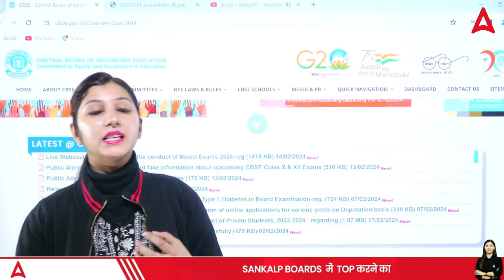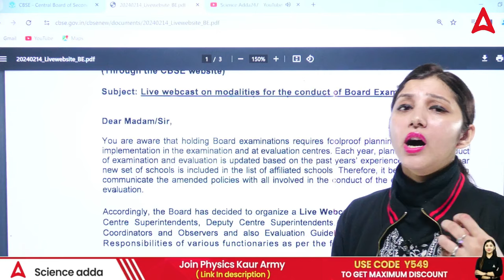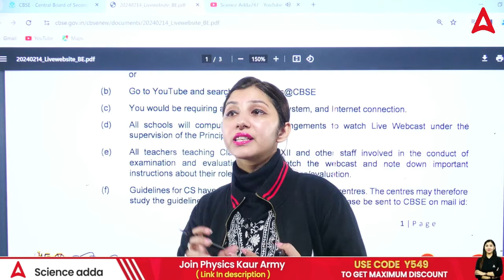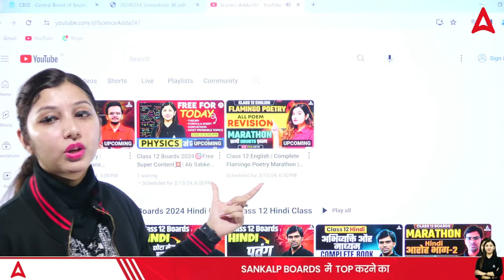CBSE LATEST NEWS | Official Notice For Examination Centre by Arshpreet Ma'am